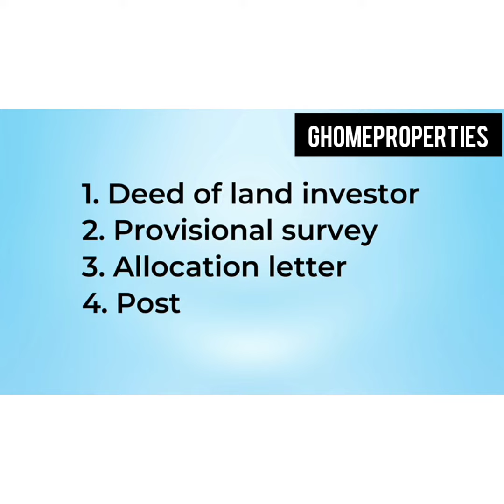YOU NEED PEACE ABODE ESTATE FOR YOUR COMFORT@ALAROCITT#IBEJULEKKI